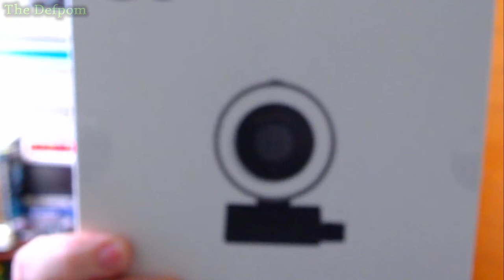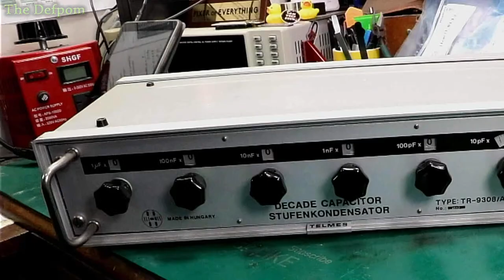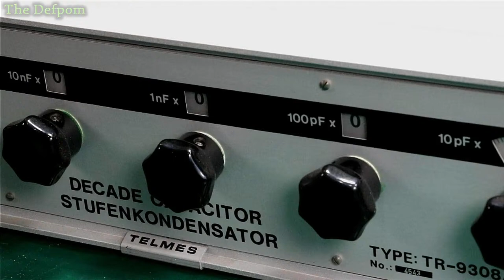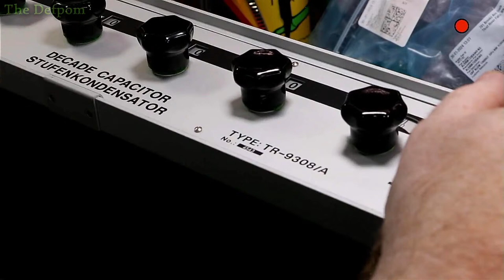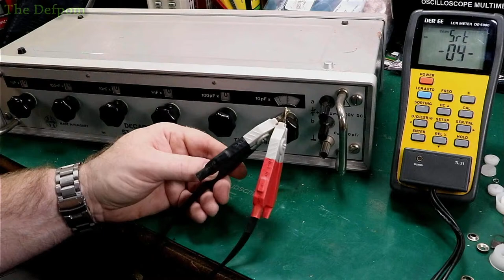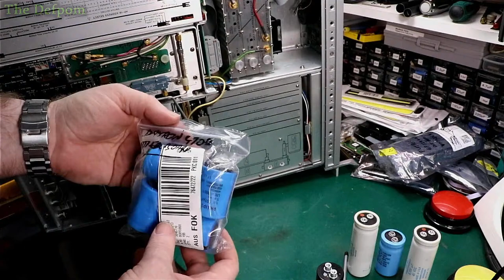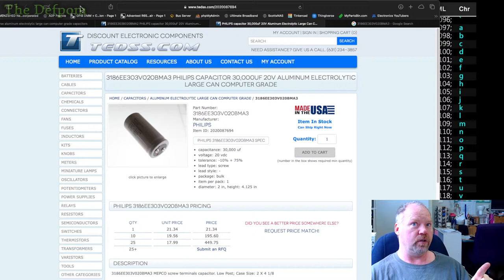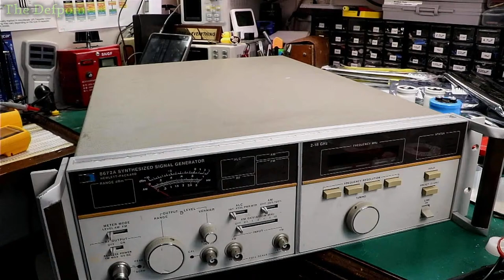🔴 Live From The Bench - Lets Chat and Tinker At The Bench trying to fix some things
Lets have a chat and tinker at the bench a bit and try to fix something.

Boonton
4220.

Fluke
8842A:
893A.
A90.

HP/Agilent/Keysight
5005A.

Marconi
2022D.

Siglent
SPL-1008.